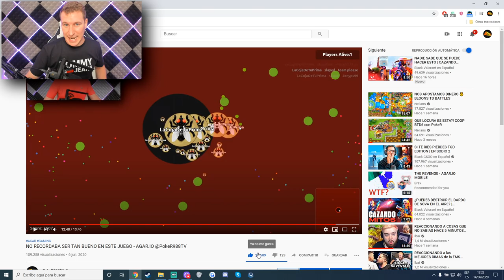EL MEJOR ESPACIO DE MI VIDA - AGAR.IO